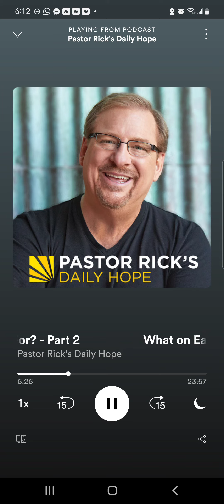What will we do in Heaven?